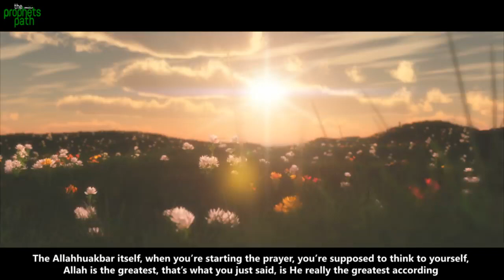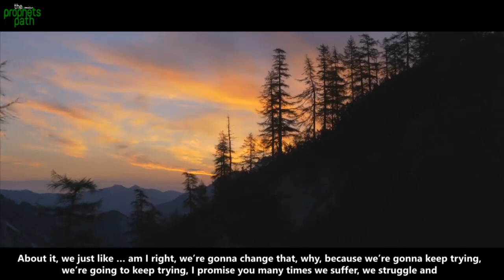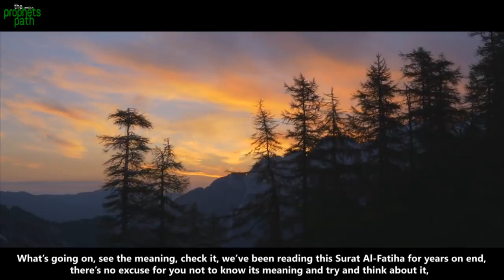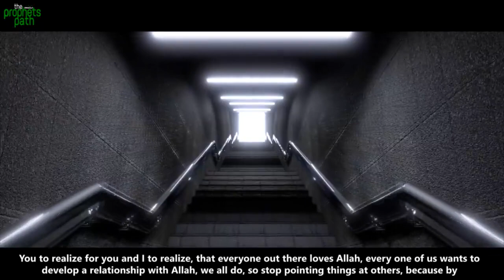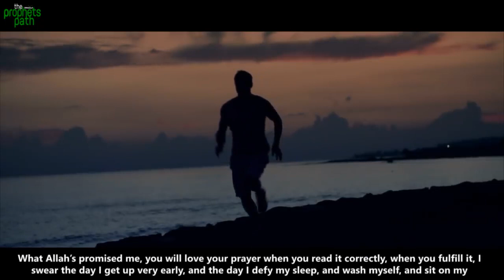Become Sinless in Couple Of Seconds - Amazing Islamic Reminder